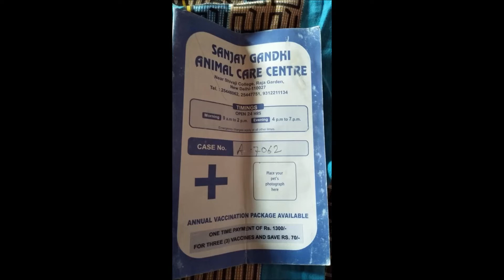free labra mix 12 months old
already adopted